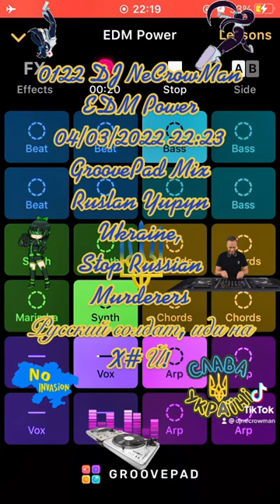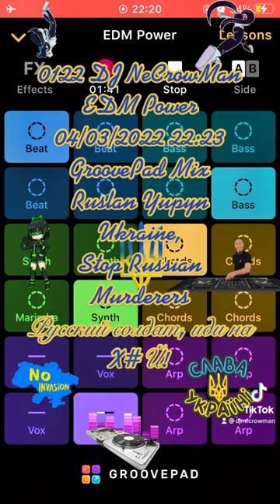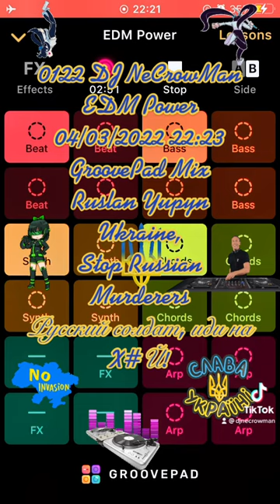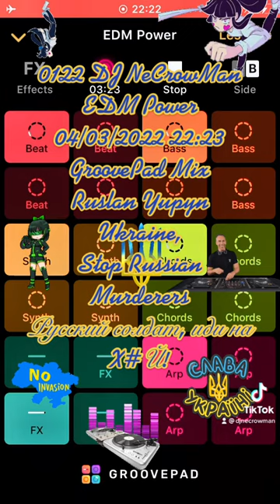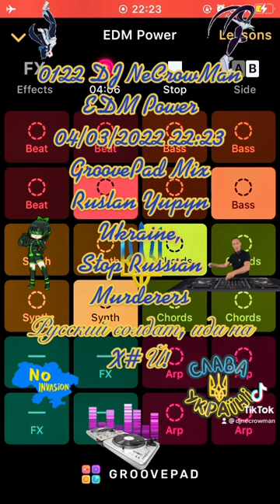0122 DJ NeCrowMan EDM Power 04-03-2022 22-23 (Ruslan Yupyn, Ukraine)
0122 DJ NeCrowMan EDM Power 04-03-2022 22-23 (Ruslan Yupyn, Ukraine)

The track was created with Groove iOS Application using "EDM Power" sounds pad free set. Enjoy yourself )
Hi. This track was fully created me using GrovePad iOS Application by me on 2022 March 04, at 22:23 by Kyiv timezone in Cherkasy city of Ukraine, using my own iPhone SE (1st gen). I used "EDM Power" sounds pad free set for generating this track. This is a coincidence that some part of the generated track looks like parts from other tracks that also can be generated from the same Application. I can provide an original track to prove my rights to the track that was saved on my iPhone. Thanks for listening.